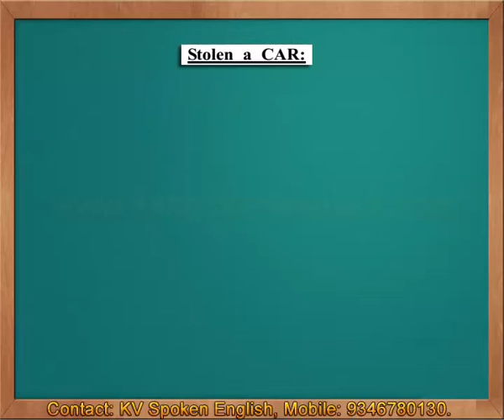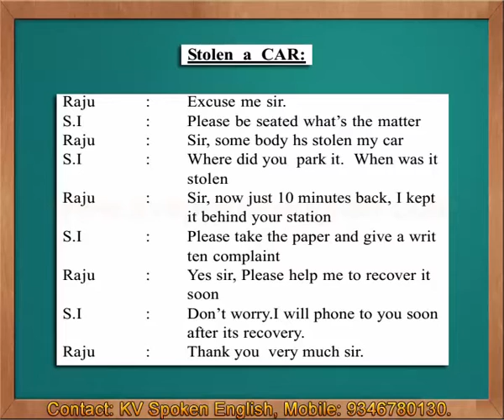Spoken English through Telugu - Conversation in the Police Station